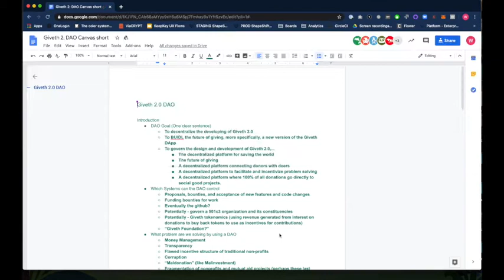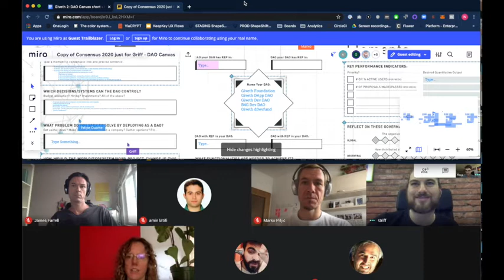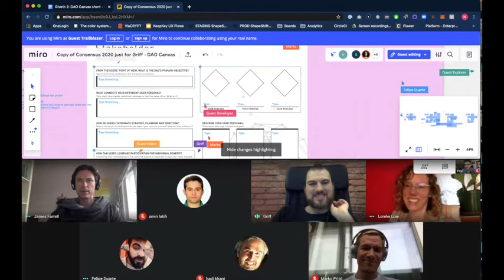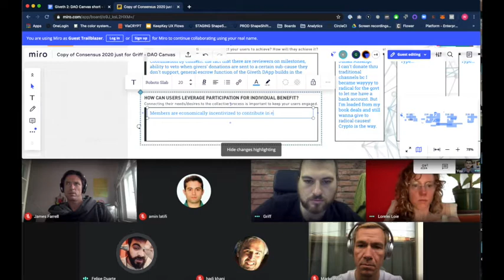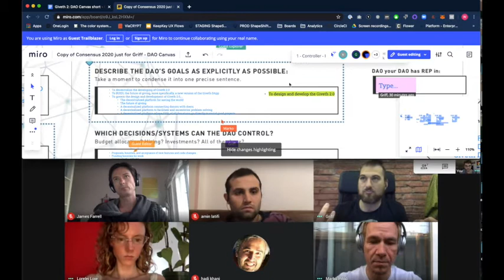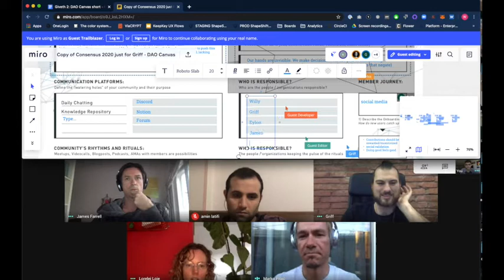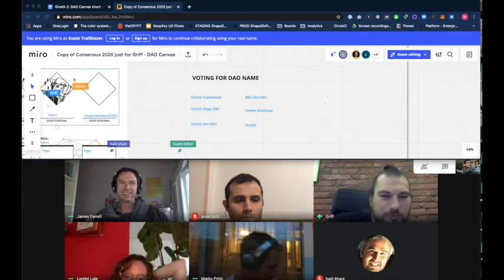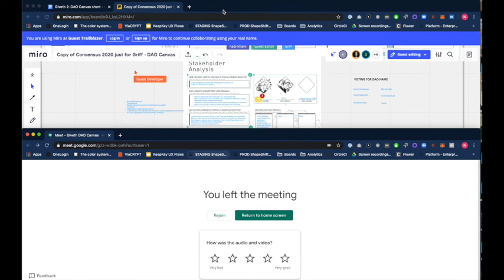Giveth Foundation - DAO Canvas Brainstorming Session - May 2020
The Giveth team is working on v2 of the Giveth DApp, a free, open-source platform connecting donors and mutual-aid projects.

In this brainstorming session, team members collaborate on filling out the DAO Canvas for the Giveth Foundation, the DAO governing the funding and development of the v2 Giveth DApp.